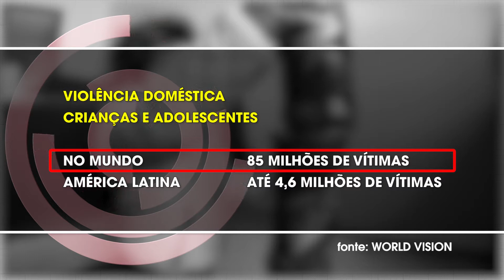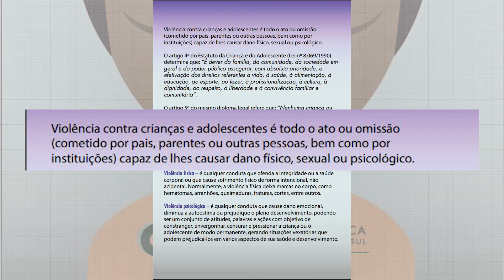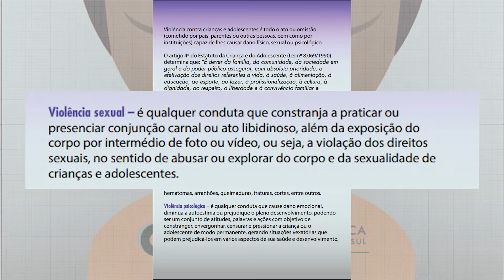Violência infantil fica despercebida durante isolamento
Isolamento por conta da pandemia aproximou familiares, mas para muitos isso se tornou um problema.